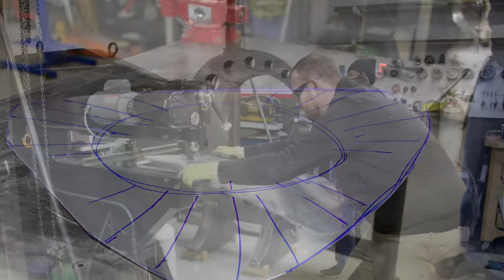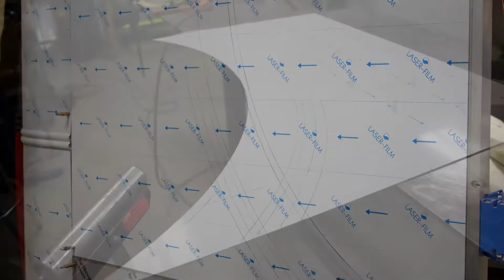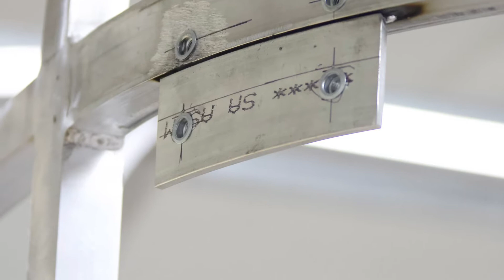Dough Boy Pizza Food Truck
Dough Boy Pizza Build as Shown at SEMA 2021